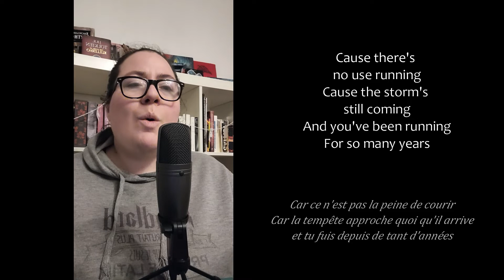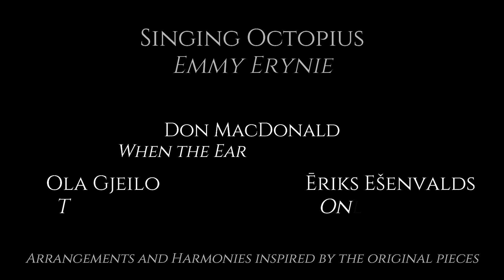Medley of Lyrical pieces - When the earth stands still, The rose, Only in Sleep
4 voices harmonies, medley of three lyrical pieces, with lyrics in English and French